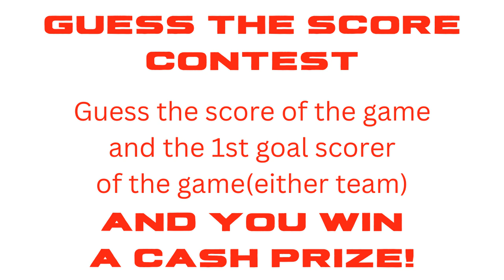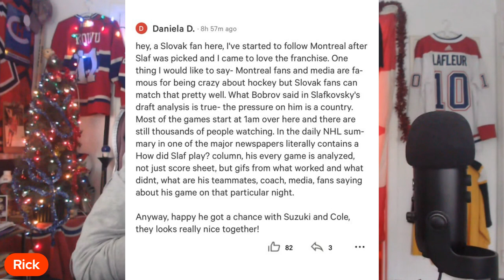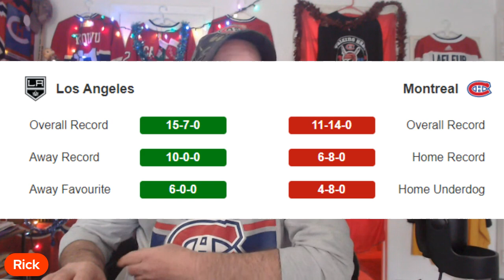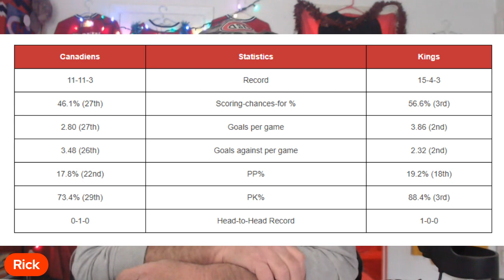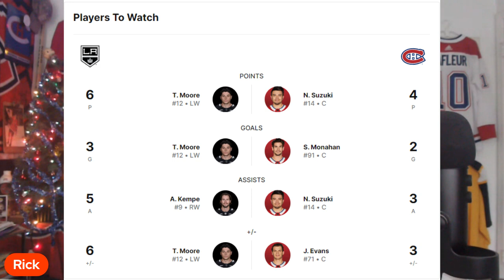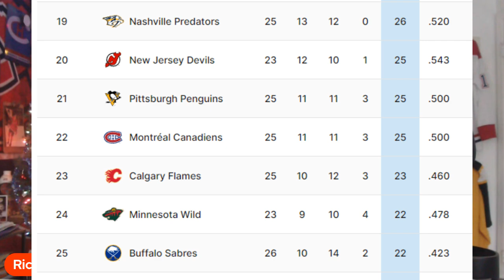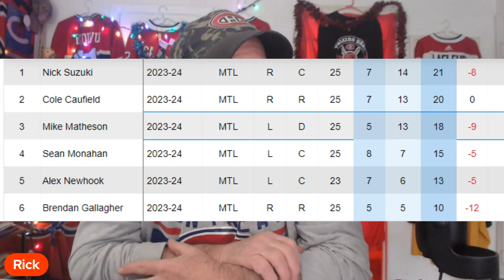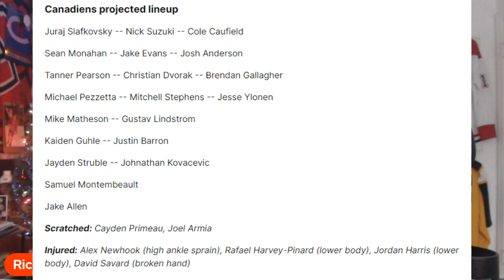Canadiens vs Kings Game #26 Preview 12/07/23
News-Stats-Lineups and the Guess the Score Contest and More!